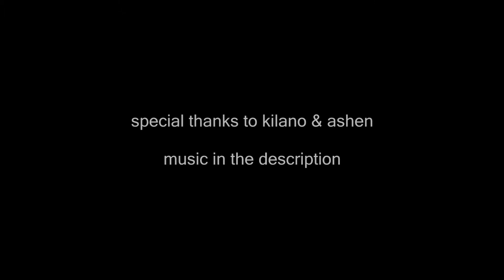"really good bowser video or whatever" - A Melee Bowser Video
it's one of those

"nice bowser dude" - john madden

clips are from netplay